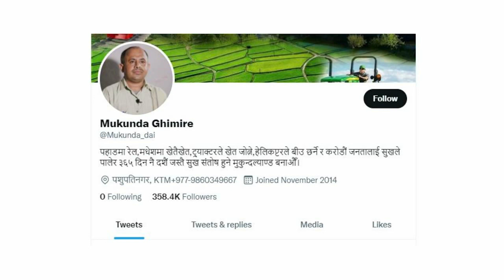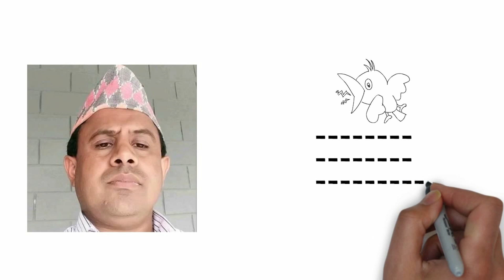काे हुन मकुन्दे अर्थात मुकुन्द घिमीरे || mukunda ghimire